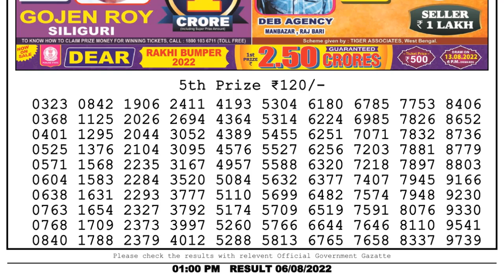Dear Lottery Sambad 1pm today 06.08.22 Nagaland State Lottery Result